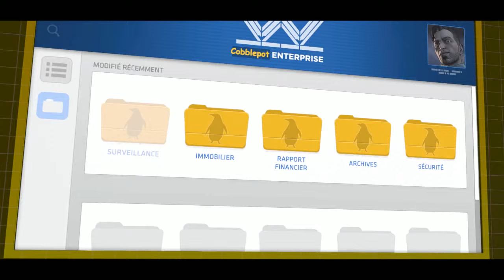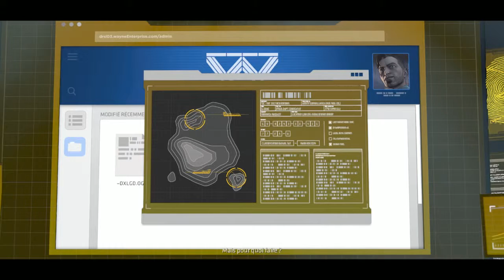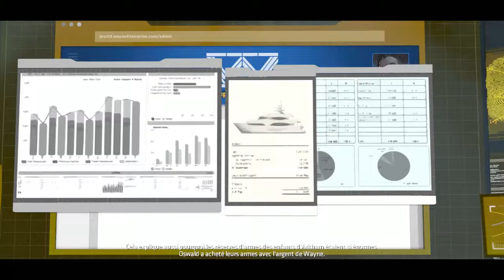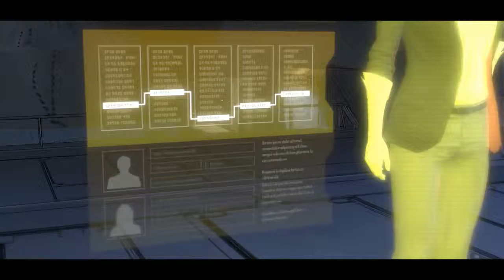Batman - Ep 5 - #2 [HD]